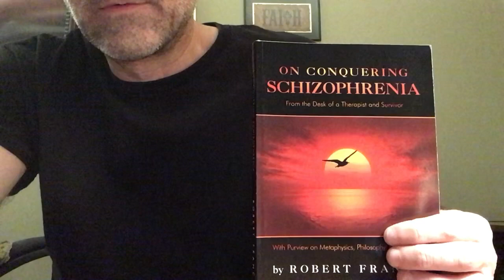On schizophrenia and “Does it matter?”…..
Knowing what matters is most wise….